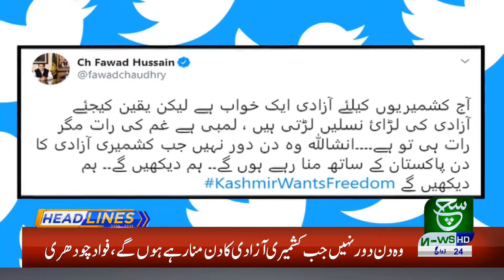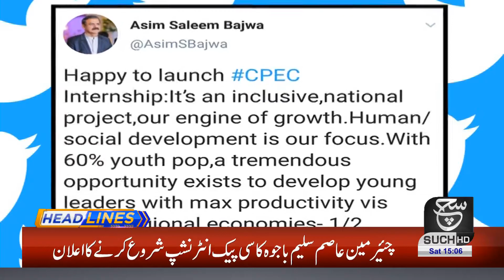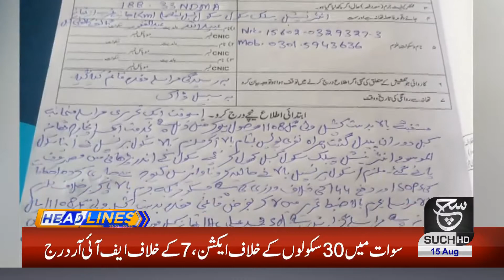Headlines 12pm 15 August 2020